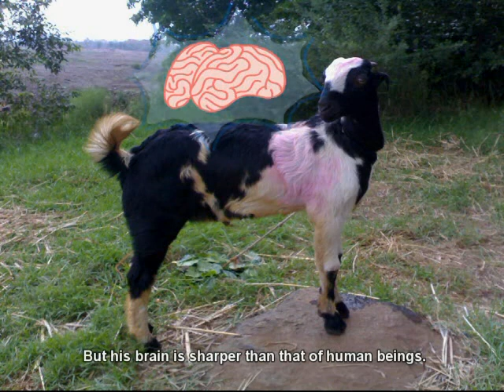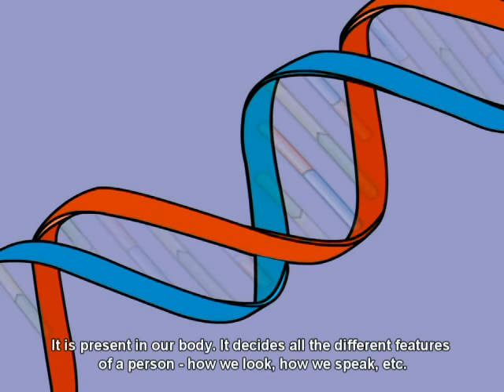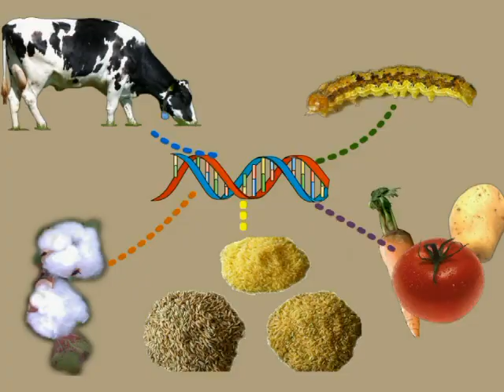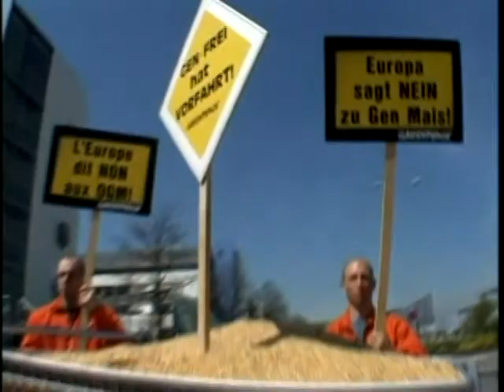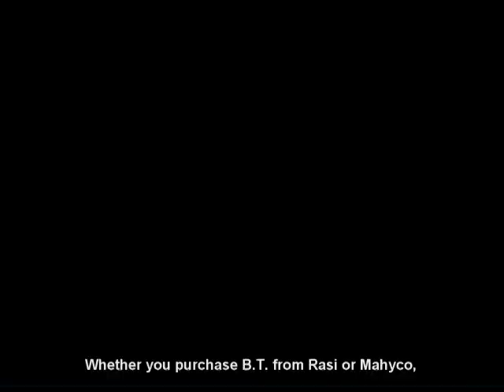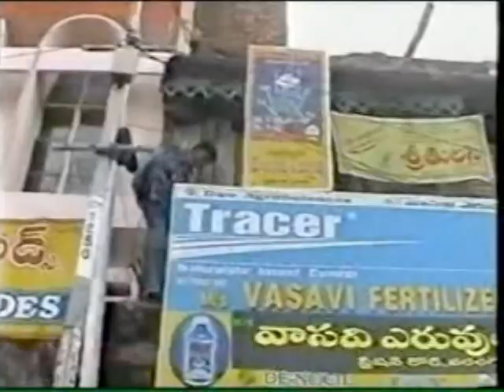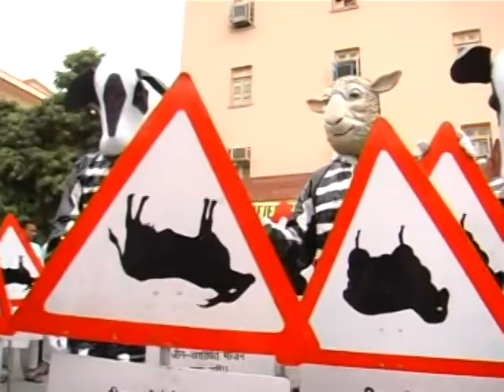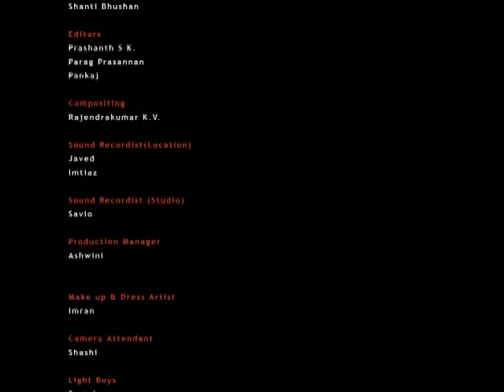Greenpeace Presents 'Ballu & Uday' A Story of Poisonous BT Cotton in India - English Subtitles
Greenpeace Presents 'Ballu & Uday' A Story of Poisonous of BT Cotton in India - English Subtitles

A Film by Greenpeace

This film is based on actual incidences of deaths of sheep and goats in Warangal District of Andhra Pradesh State, India

Courtesy:
In Cable, Hanamkonda, Warangal District, Andhra Pradesh

Centre for Sustainable Agriculture, Hyderabad, , Andhra Pradesh

Bhartatiya Kisan Union, Lucknow